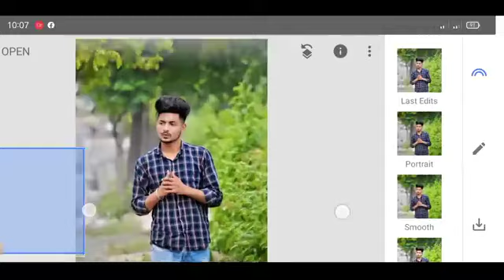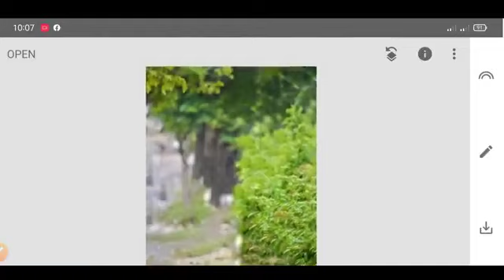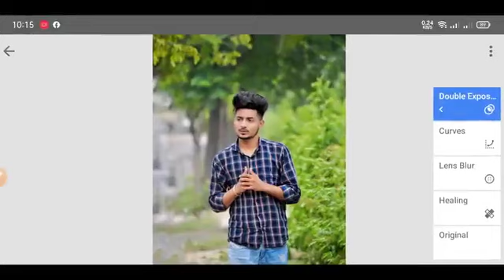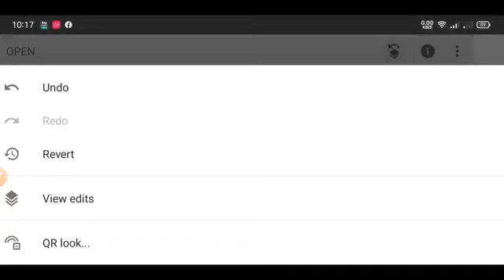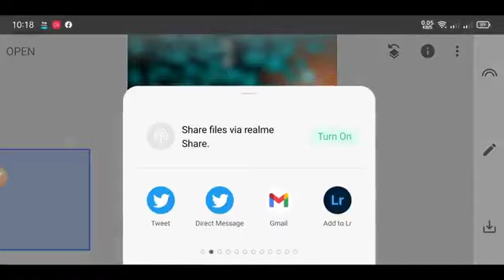snapseed Best cb photo editing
New snapseed Best cb photo editing
Snapseed se photo ko edit kaise kre
Snapseed app se photo ko saaf karne ka tarika